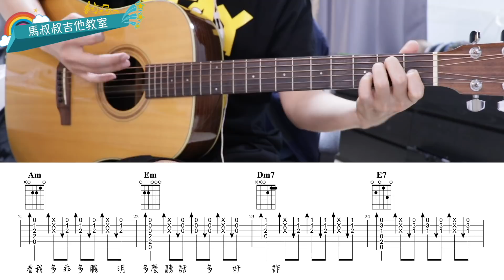#230 李榮浩《李白》跟馬叔叔一起搖滾學吉他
今天來練習右手切音